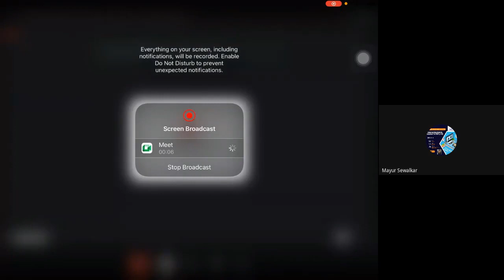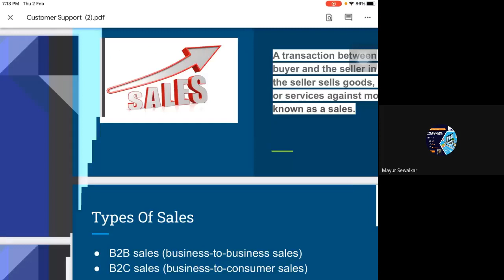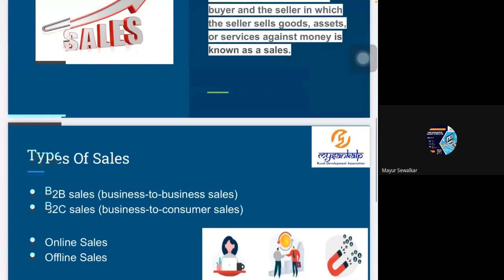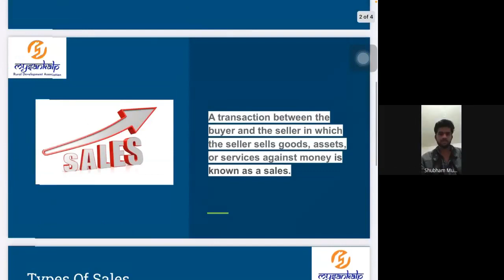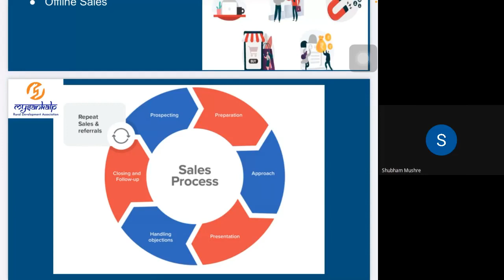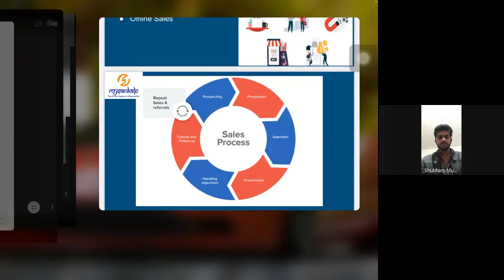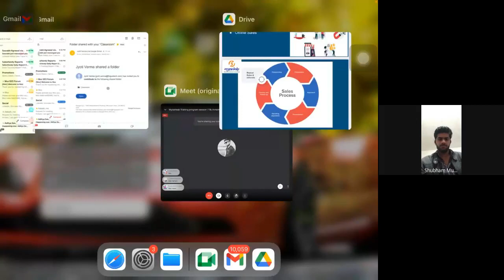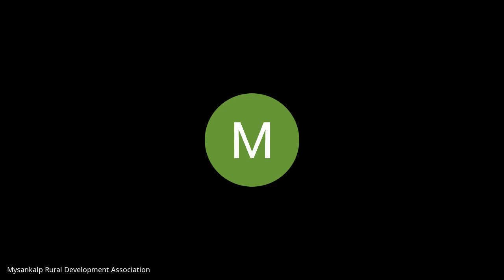SESSION 7 | MySankalp Rural Development Association | 02/02/2023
To Join the session of MySankalp Rural Development please fill out this form